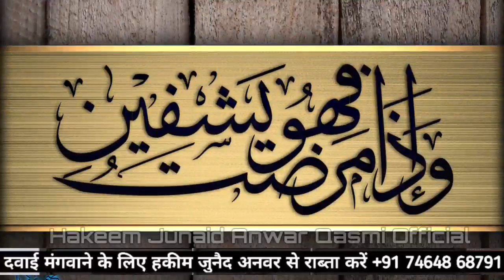Increase masculine strength, thicken semen | मर्दाना ताकत को बढ़ाएं | वीर्य को गाढ़ा करें |Dr Junaid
dr imran khan hair fall

dr imran khan biwi ko kaise khush karen

dr imran khan nightfall

dr imran khan skin care

dr imran khan new video

dr imran khan protein

dr imran khan phone number

doctor imran khan ka mobile number

doctor imran khan news

Berberine HCL - A Powerful Supplement ( Hindi ) | ताक़त और जोश से भरपूर | Dr. Imran Khan

औरत को सेक्स में संतुष्ट कैसे करे │

How To Satisfy Women│

Life Care │

Health Education Video In Hindi

Painful Intercourse Causes

| सेक्स के समय दर्द क्यों होता है? |

What is Endometriosis & Vaginismus?

Penis size increasing

Ling ko lamba Or mota Kaisay kare

how to make healthy penis

ling ko mota kitna hota hai

mardana taqat tips